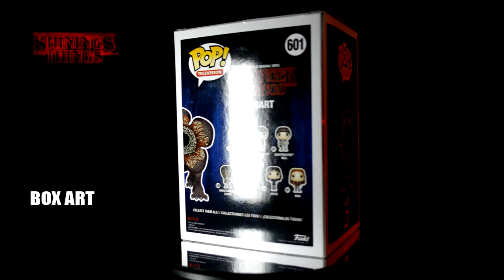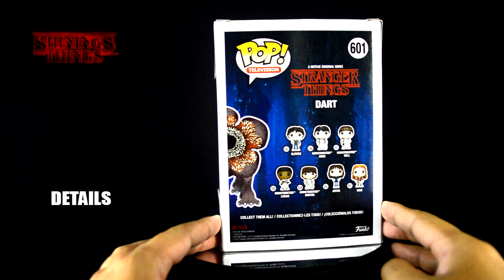Funko Pop Stranger Things | Dart, Demogrogon Dog figure Review [0064]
Stranger Things review Funko Pop 601Dart / Demogrogon Dog figure.
Details

1) Putaro Plastic Modeller (Gunpla/Toys)

1) Putra Zulkharnain (Personal)
4) Pla-Robo - Gunpla / Toys - ? / ? (Group/Gunpla/Toys)

Title: Strange Stuff
  Artist: Matt Harris
  Genre: Ambient

Title: Landing On a Dark Planet
  Artist: Doug Maxwell/Media Right Productions
  Genre: Ambient

Title: Timelapsed Tides
  Artist: -
  Genre: -

Title: Sad Past
  Artist: Silent Partner
  Genre: Dance & Electronic